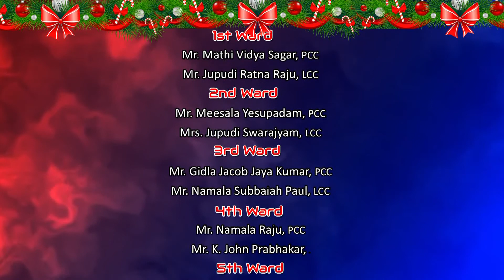VACHINDI CHRISTMAS VACHINDI......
christmassongs#luthransongs#tadepalligudem#